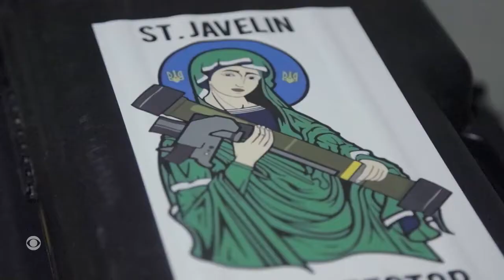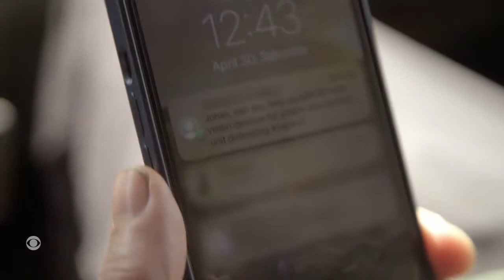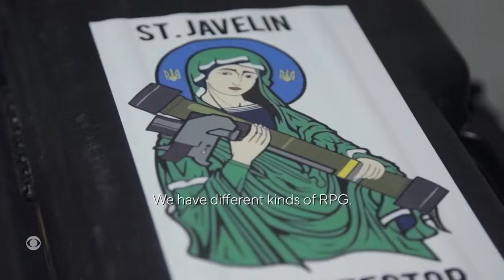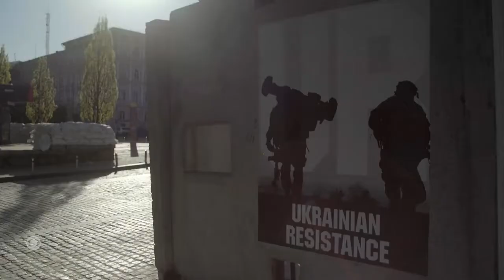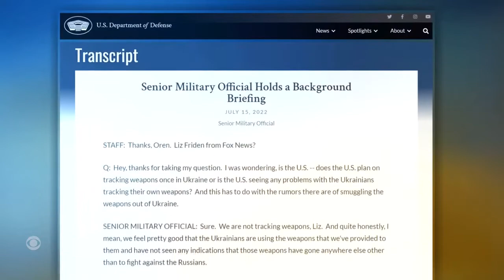30% the CBS documentary about Ukraine military aid that got removed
This documentary was made by CBS explaining how only about 30% of US military aid actually reaches the frontlines in Ukraine including statements about corruption within Ukraine, warlords on the black market, and gangs profiting from the war. It was removed by CBS later on after it caused outrage on Twitter.